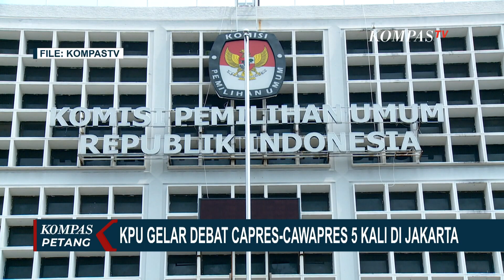Persiapan Anies-Muhaimin, Prabowo-Gibran, Ganjar-Mahfud Jelang Debat Pertama pada 12 Desember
KOMPAS.TV - KPU akan menggelar debat capres-cawapres sebanyak 5 kali, dan digelar di Jakarta. Debat perdana dimulai, 12 Desember 2023 hingga 4 Februari 2024.

Debat pertama akan bertema Hukum, HAM, Pemerintahan, Pemberantasan Korupsi, dan penguatan demokrasi.

KPU sejauh ini memastikan Anies-Muhaimin, Prabowo-Gibran, Ganjar-Mahfud akan hadir bersamaan.

Komisi Pemilihan Umum (KPU) RI, merilis jadwal debat capres-cawapres 2024. Debat capres-cawapres akan digelar sebanyak lima kali. Dua kali digelar di bulan Desember 2023, dua kali di Januari 2024, dan satu kali di Februari 2024.

KPU menilai ada beberapa faktor debat tidak digelar di luar Jakarta, salah satunya terkait mobilisasi.

KPU sejauh ini memastikan semua pasangan calon akan hadir bersamaan.

Baca Juga Pengamat Siber Analisis Kesalahan KPU Sehingga Data Pemilih Diduga Bocor di